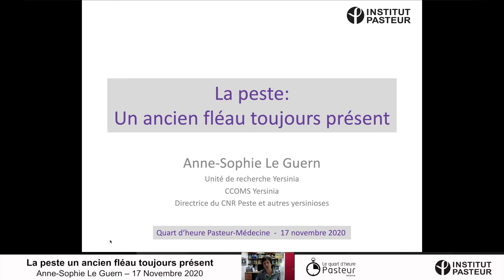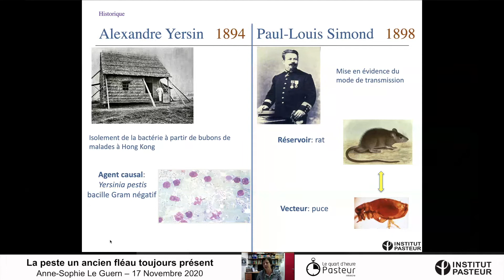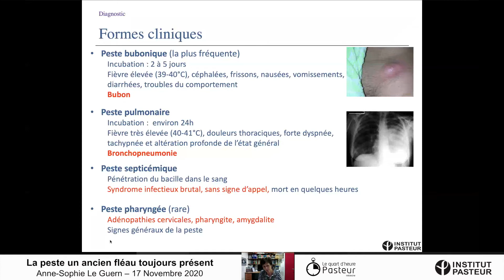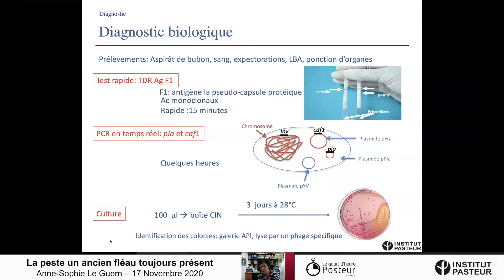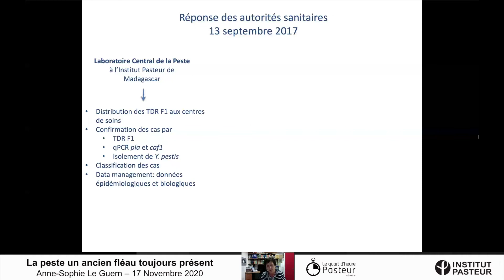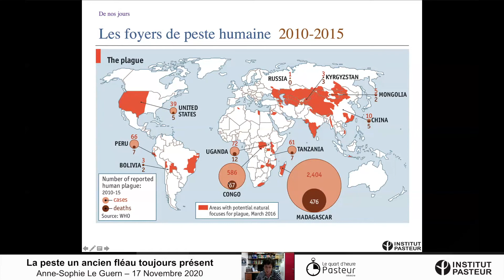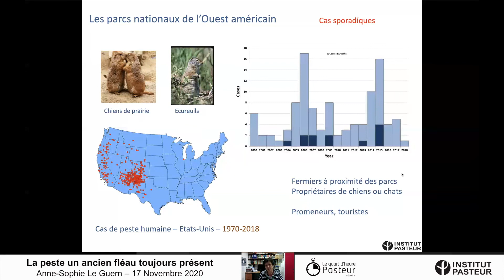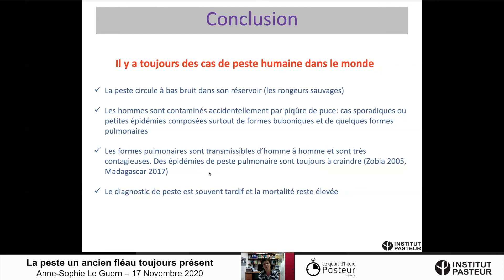La Peste, Anne-Sophie Le Guern